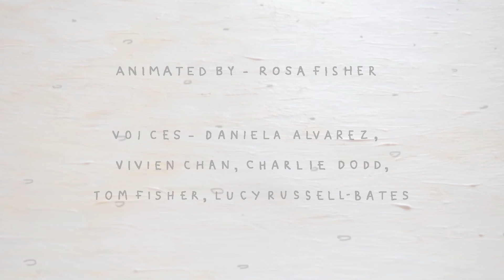CONFORMITY - TOTALLY RANDOM ANIMATION | DepicT! 2015 Shortlist | Watershed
This imaginative animation explores what it takes to break the mould. Director: Rosa Fisher (UK) WINNER OF RANDOM ACTS AWARD

Love short film and animation? Then check out these new shorts from emerging filmmakers and animators from around the world including the UK, Spain, Ukraine, Russia, Sweden, Morocco, USA and more!

The films make up the 2015 shortlist for Watershed's microfilm competition, DepicT! - which gives the best new filmmakers out there a chance to win cash prizes, career development opportunities, and loads of exposure via our partners in tv and film, as well as at the internationally renowned Encounters Short Film and Animation Festival (which takes place in Bristol each September).

The Awards were announced at Encounters Short Film Festival on Sat 19 Sept 2015:

Hand Maid by Karim Souissi, Robin Wijnhold and Reda Zniber - Main DepicT! '15 Award Winner AND DepicT! '15 Shooting People Audience Award Winner

Conformity Juice by Rosa Fischer. DepicT! '15 Random Acts Award Winner

The Factory by Thomas Phelan, George Lewis, Jack O'dowd, James Hambleton-Plumb and Isaac Jack McCardle - DepicT! '15 Royal Photographic Society Cinematography Award Winner

If The Cuckoo Don’t Crow by Steve Kirby - DepicT! '15 British Special Mention Award Winner

for more info or check out our Facebook page for short film news and opportunities